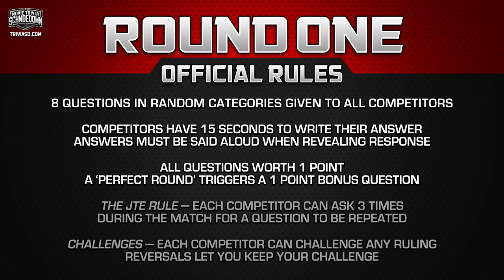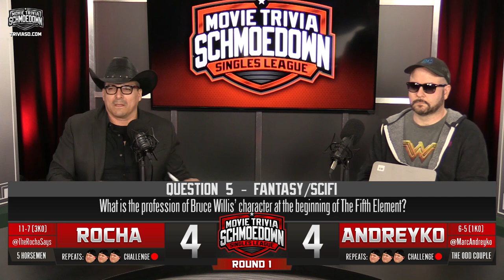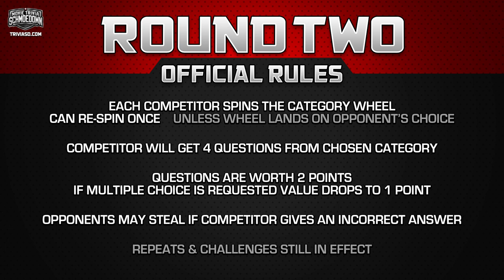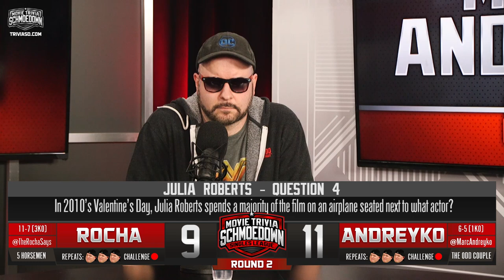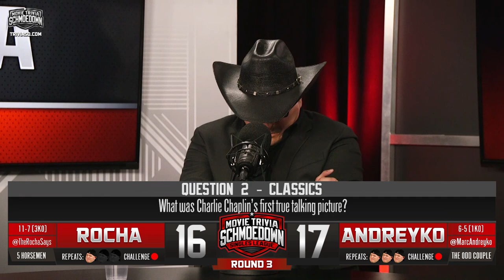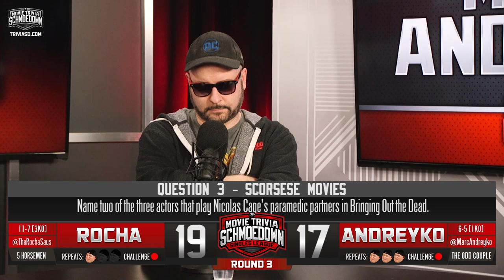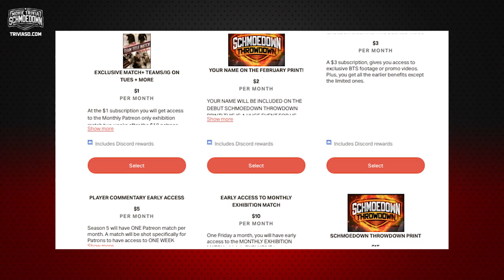John Rocha VS Marc Andreyko - Movie Trivia Schmoedown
It's time for the Movie Trivia Schmoedown! On today's singles division match, "The Outlaw" John Rocha battles "The Android" Marc Andreyko. The winner of this battle of wits will face off in a triple-threat #1 contenders match for a chance at a title fight against current champion "Dangerous" Dan Murrell. Will Rocha prove victorious, setting up a potential rematch between his former rival and current stablemate? Can Marc Andreyko find the win and work his way closer to another shot at the coveted singles title? Find out today in this three-round movie trivia match. Let's get ready to Schmoedown!

FOR THE LATEST SCHMOEDOWN NEWS